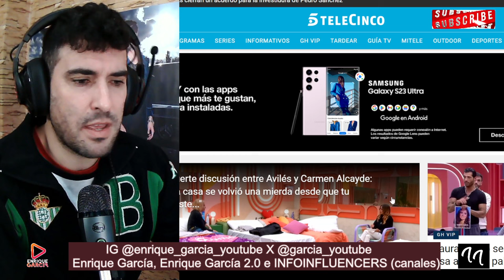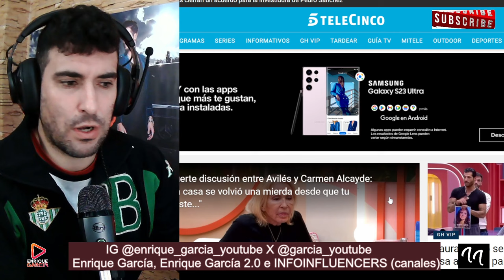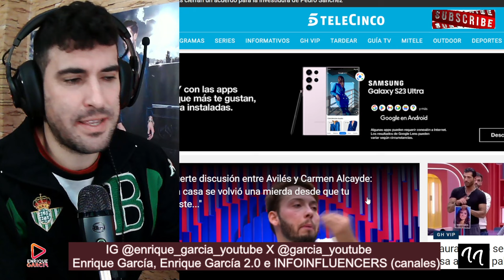FILTRAN ESTRATEGIA por ERROR de Avilés con Laura Bozzo, para GANAR GH VIP 8